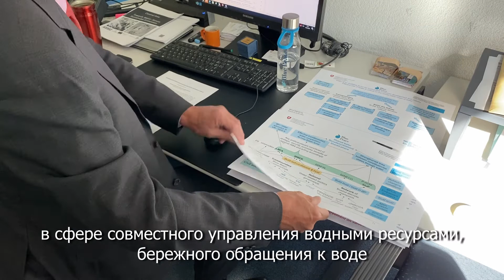BPCA talks #1, Dr Guy Bonvin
Learn more about the importance of water and BluePeace initiative with BPCAtalks! This is the series of interviews about different aspects of water sector. Our first speaker is Dr Guy Bonvin, Swiss Special Envoy for Water in Central Asia of the Swiss Agency for Development and Cooperation, Bern.

Узнайте больше о важности водных ресурсов и об инициативе BluePeace вместе с BPCAtalks! Это серия интервью о всех аспектах сферы водных ресурсов. Наш первый спикер – Др. Ги Бонвин, Специальный посланник по воде Швейцарского агентства по развитию и сотрудничеству.